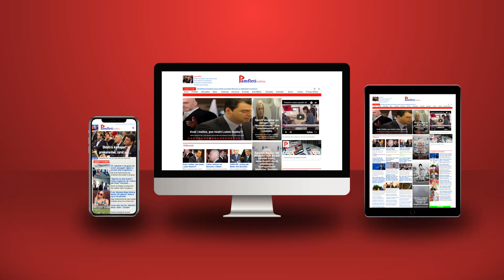Mbi 6000 kërkesa për lënie shtetësie; Bledar Çuçi e Bajram Begaj i bllokojnë